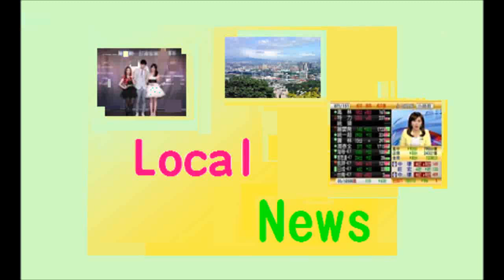國中生不滿被欺負 持槍到校掃射